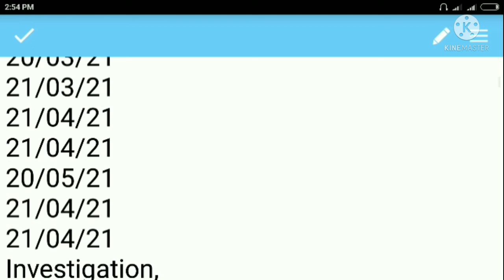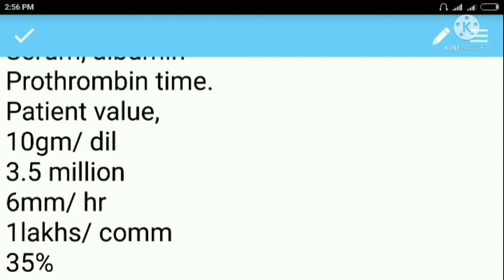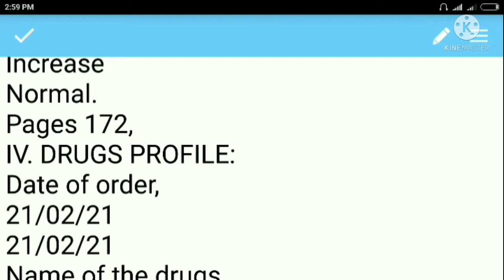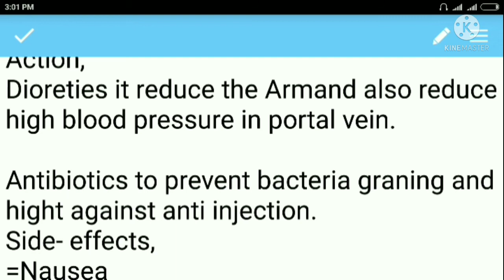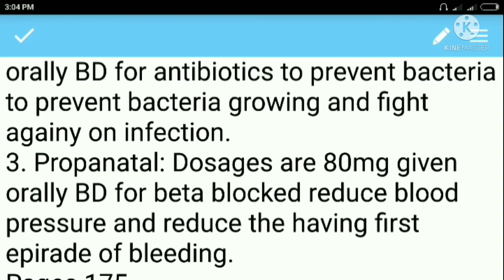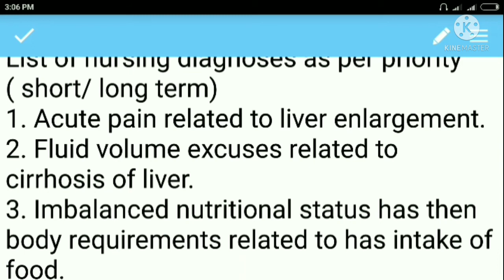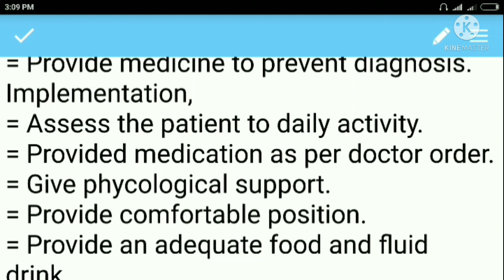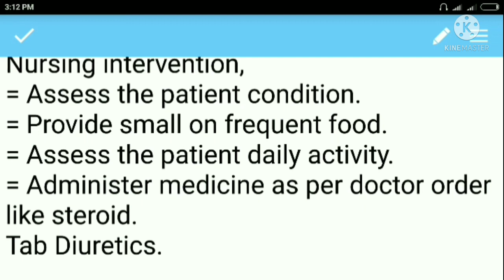practical record book for medical surgical nursing## pages 171- 180 step by step discuss with mujaha